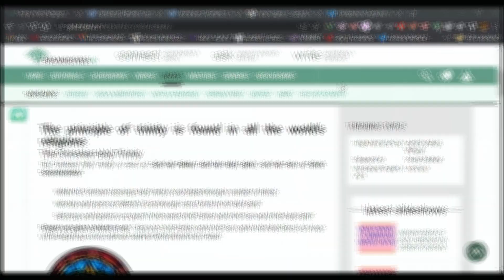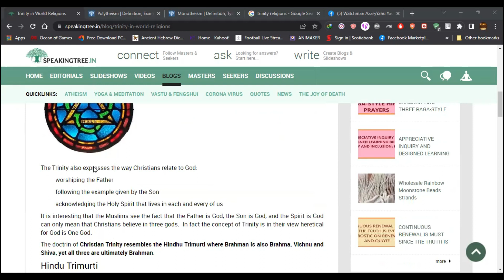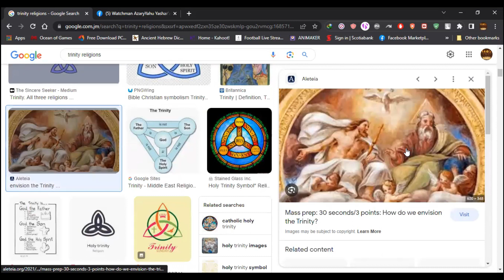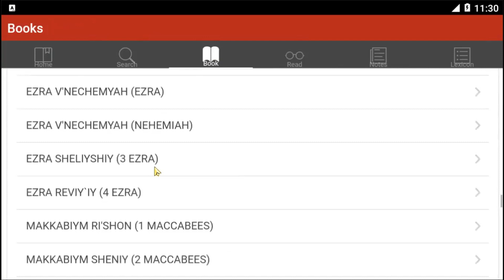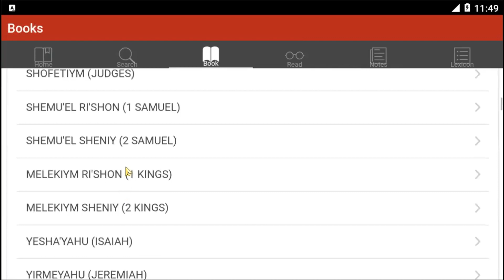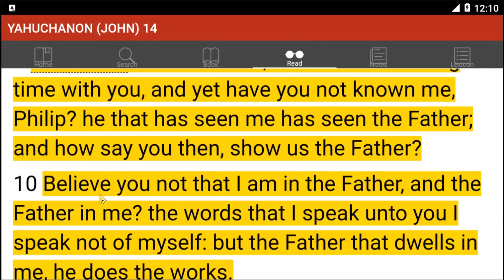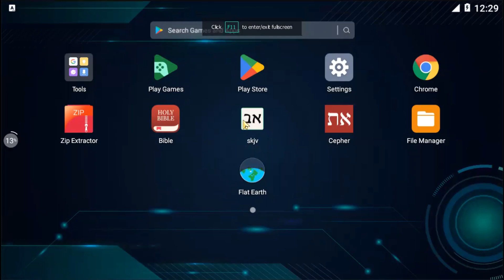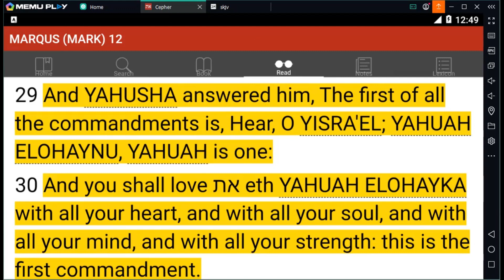YAHUAH IS YAHUSHA PT 3: UNDERSTANDING THE FOUNDATION OF TRUTH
RUMAMUYAHUAH BARAK YAHUAH WHO IS YAHUSHA, LOOK UP ALL THAT I AM SAYING AND YOU WILL SEE 4 YOURSELF. 2 TIMOTHY 2:15 STUDY TO SHOW YOURSELF APPROVED UNTO YAH, A WORK MAN NEED NOT TO BE ASHAMED BUT RIGHTL;Y HANDLING THE WORD OF TRUTH.